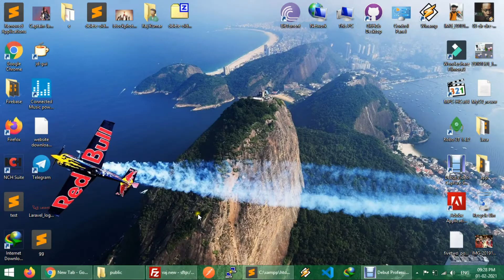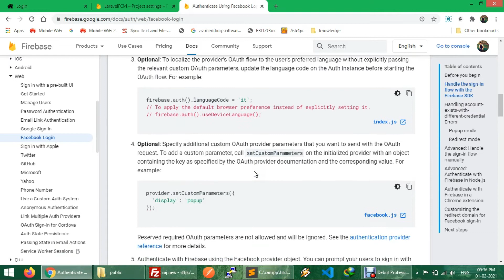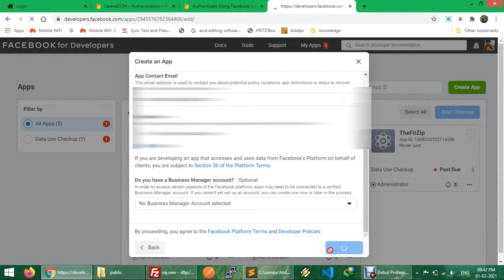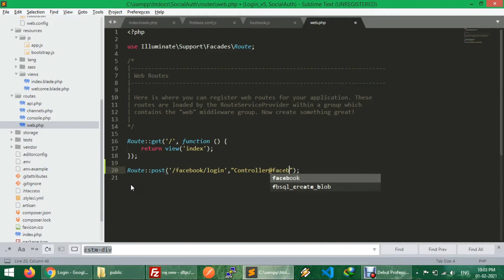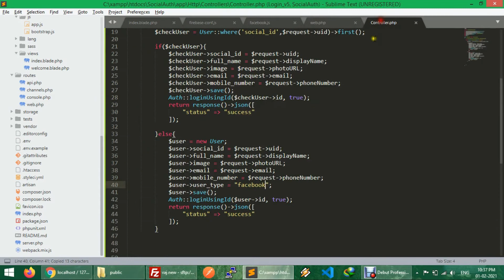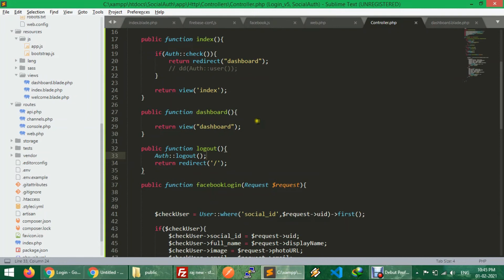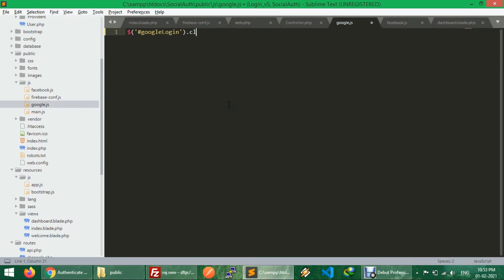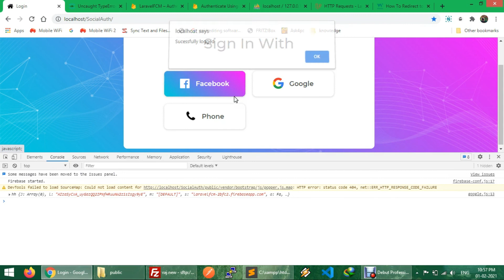Firebase Authentication in Laravel | Google & Facebook | PHP | Firebase Tutorial | PART-1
Firebase Auth Integration with Laravel. You must have active Google and Facebook Account. PART - 1

Introducton :

Firebase Authentication provides backend services, easy-to-use SDKs, and ready-made UI libraries to authenticate users to your app. It supports authentication using passwords, phone numbers, popular federated identity providers like Google, Facebook and Twitter, and more.